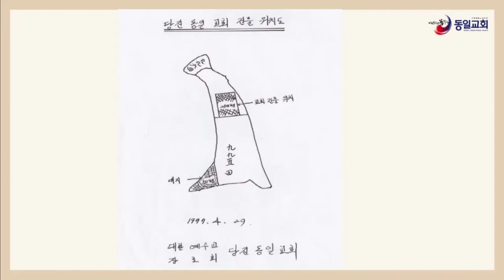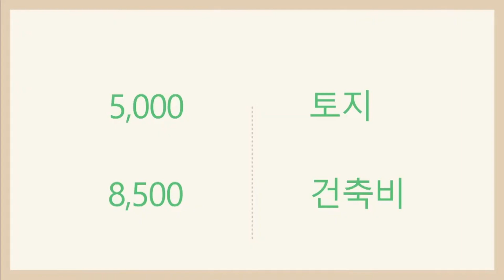[프라미스교회 퀸즈성전] 2021. 12.5 "내 하나님은 어디 계신가?" 히브리서 11장 1절 이수훈 목사(동일교회 담임)